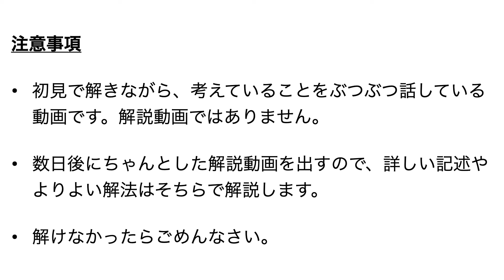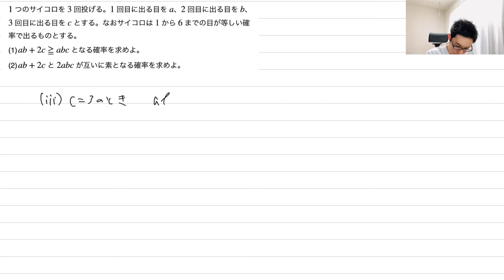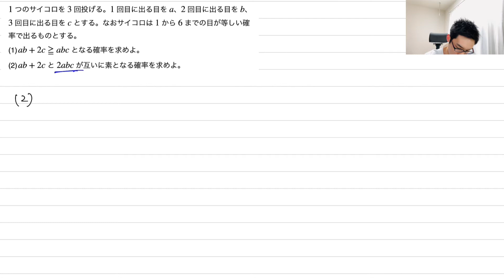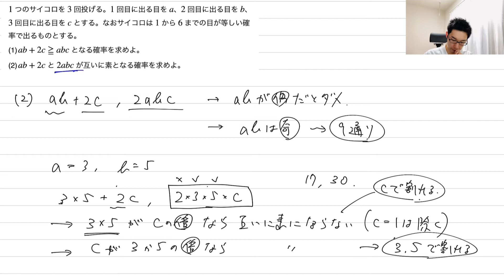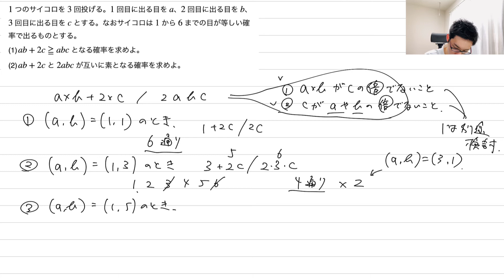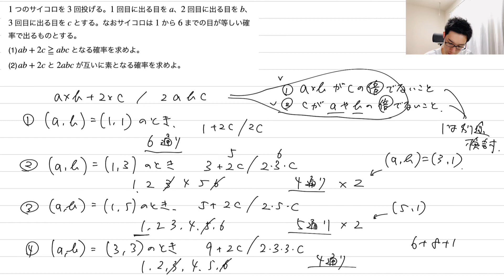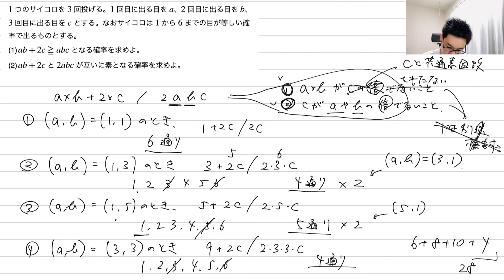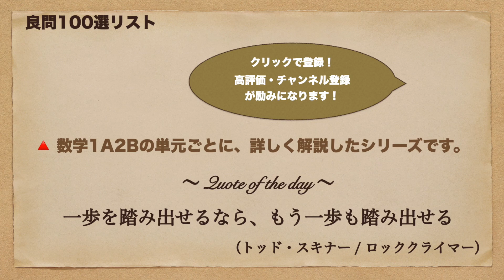名古屋大学2022理系第2問/文系第2問を解いてみた【初見での立ち回り】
初めて見る問題を解くときに何を考えているか、どこに時間を掛けているか、どうやってミスに気付くかを、あるがままに紹介する動画です。難関大志望の方の、初見での立ち回りの参考や実践力の強化になれば幸いです！

詳しい記述やよりよい解法を解説した動画はこちらです。

★★  YouTubeの授業動画や公式などを、単元別・レベル別にパッと探せて、誘惑なく学べる勉強用検索アプリ「okke オッケ！」作ってます。（okedou/okedic/okenaviの統合版アプリです）
良い学びの情報は、どんどん自分で探して使いましょう！

0:00 注意事項・問題
0:21 解いてみた(1)
7:19 解いてみた(2)